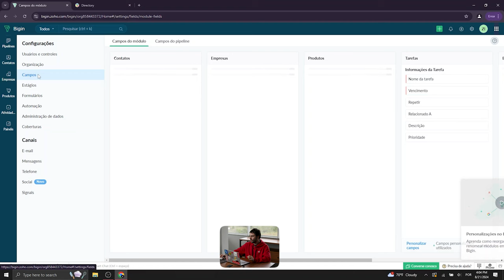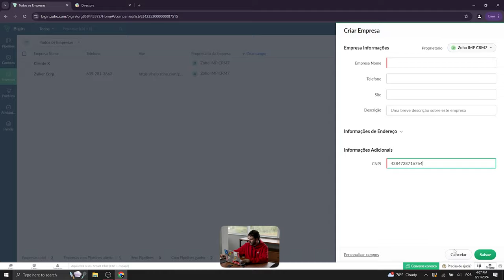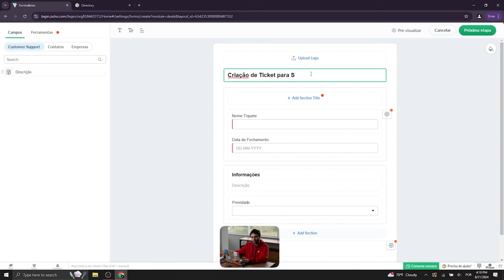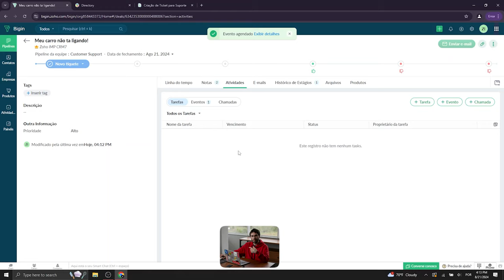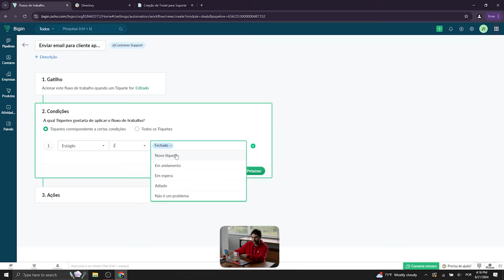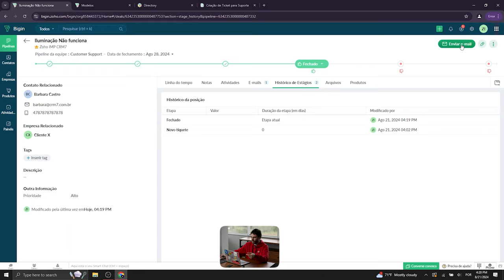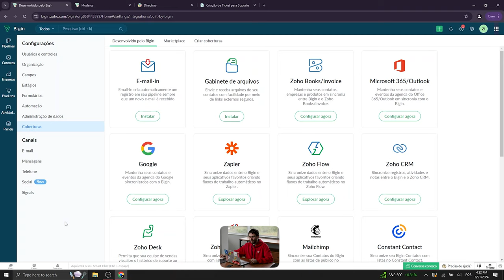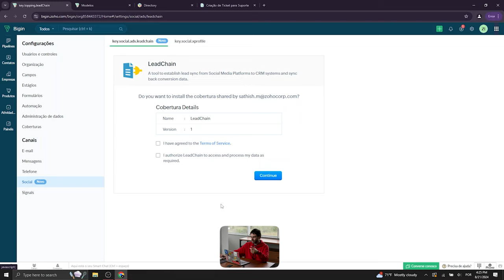🎥 Zoho Bigin - Parte 3: A Solução Perfeita de CRM para Pequenas e Médias Empresas! 🚀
Na terceira parte desta série sobre Zoho Bigin, vamos explorar como utilizar as automações para otimizar ainda mais o seu processo de vendas. Saiba como o CRM simplificado da Zoho pode transformar a maneira como sua equipe trabalha, aumentando a eficiência e melhorando o relacionamento com os clientes.